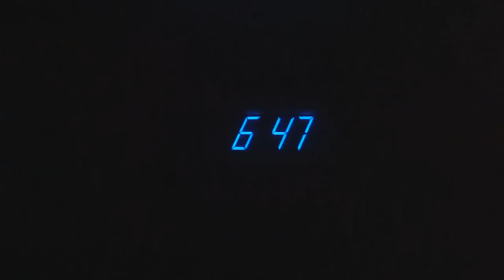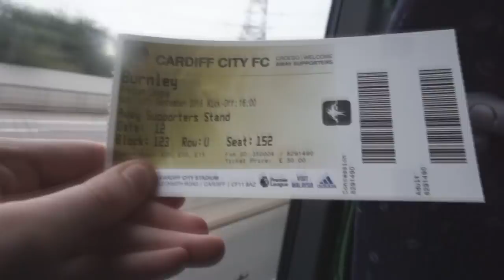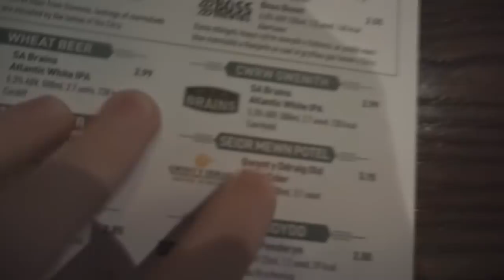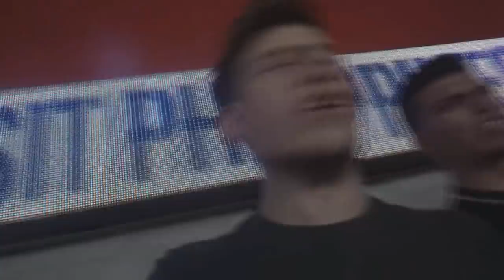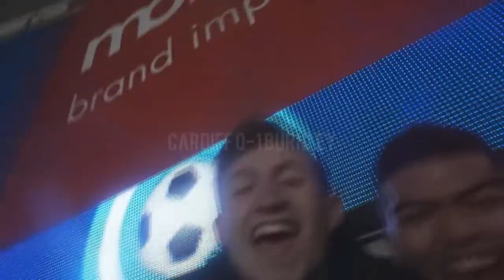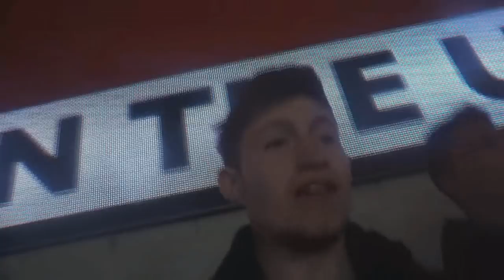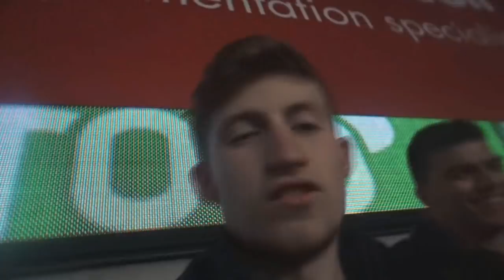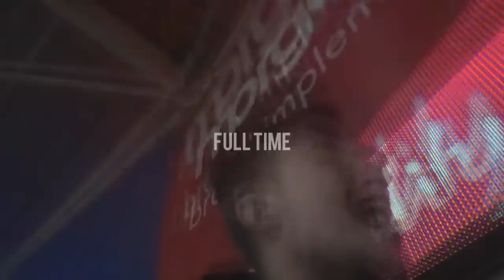WE LOVE A SHITHOUSE!! - CARDIFF 1-2 BURNLEY AWAY DAY VLOG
OH I DO LOVE PLAYING AWAY - 1,000+ Likes Would Be Insane!